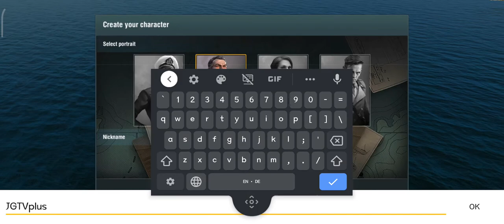World of Warships Blitz: Gunship Action War Game | Editor's Choice | Bangla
[Compatible OS]
5.0 or later

 Thanks